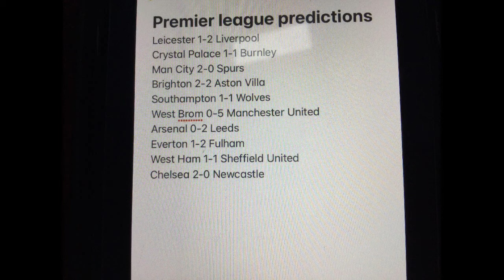Premier League Score Predictions game week 24! *Man City vs Spurs!